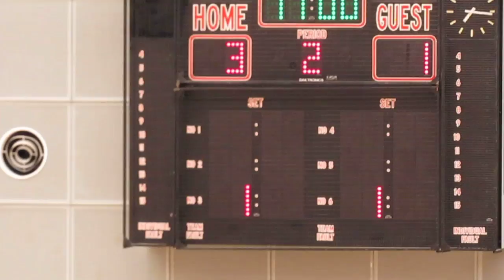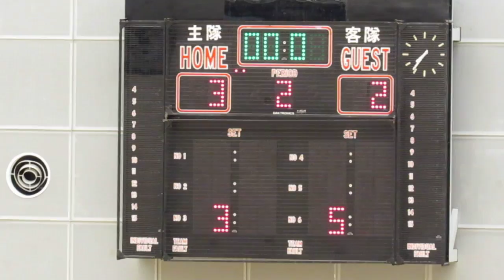東昇vs沙田(2015.3.16.車路士五人足球聯賽)精華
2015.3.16.石硤尾體育館 16:45 東昇(藍) 3:2 沙田(白)